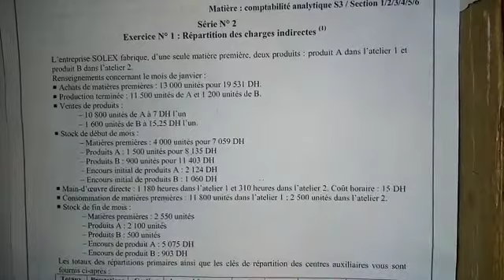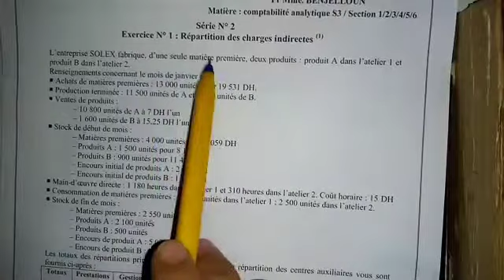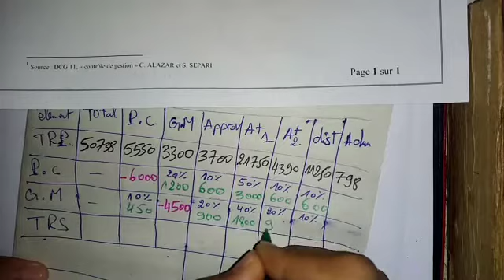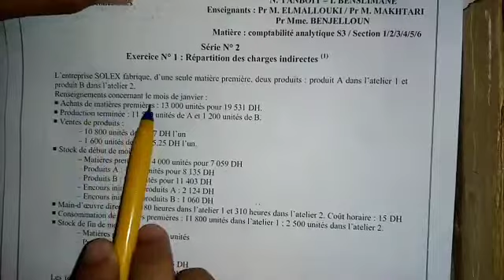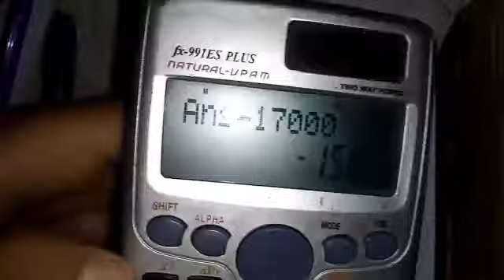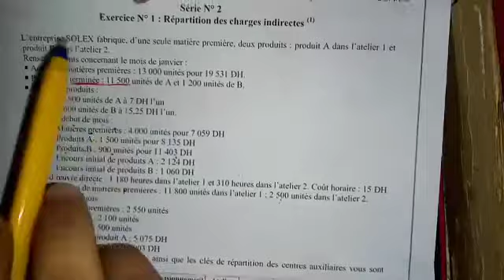séance 15 : les Encours.les sous-produits, principal + corrigé de TD 2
بالتوفيق